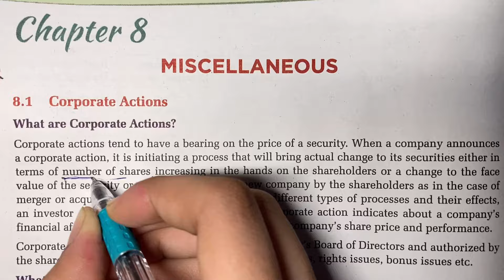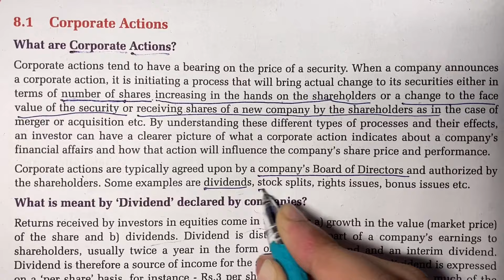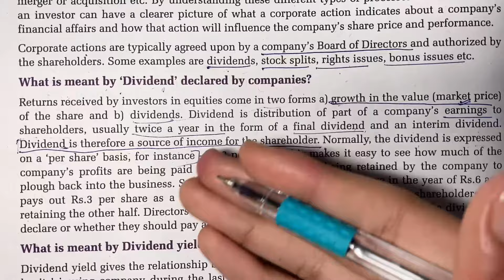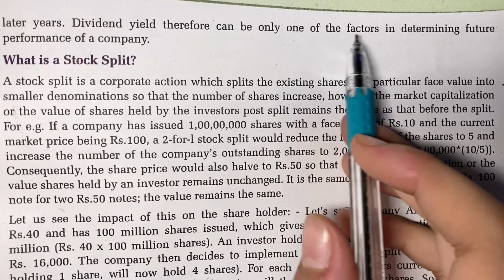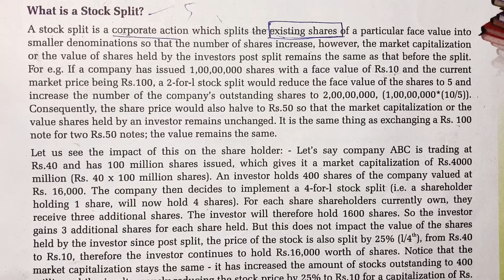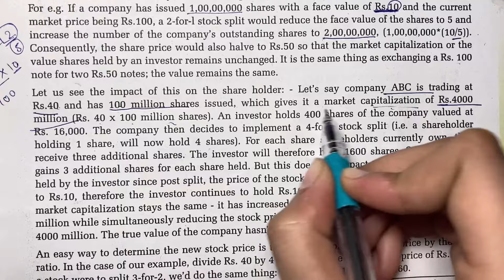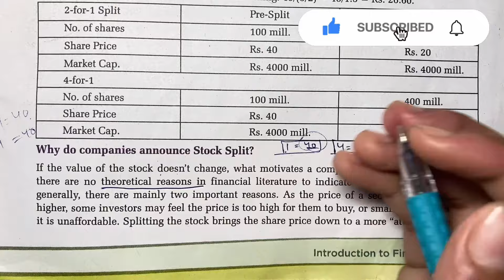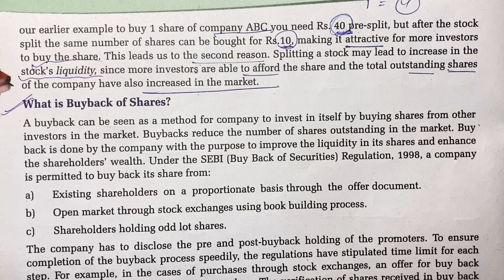CH 8 Miscellaneous of class 10th (FMM) Part : 01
Hello guys!

{{ch 08 Miscellaneous }}

In today’s video I will tell you about class 10th Financial Market Management (FMM)
Chapter 08
MISCELLANEOUS
Part : 1
chapter
00:00 Introduction
00:54 What are Corporate Actions ?
05:01 What Is meant by ‘Dividend’ declared             by Companies ?
10:27 What Is meant by Dividend Yields ?
14:48 What Is a Stock Split ?
24:11 Why do Companies announce Stock Split ?

In my video you all get the information about Financial Market Management of class 10th

And I explain all the topics related to the chapter very easily and tell all the information about the chapter with whole explanation
Explanation of all the topics related to the chapter

Hope you all enjoy and understand the video
And if anyone of you have any question so please ask me in the comment section
I will always be there for answering your questions and your queries

So learn and enjoy the chapters of Financial Market Management